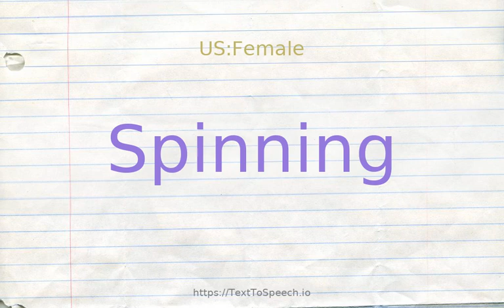How to pronounce spinning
Learn how to say Spinning in English correctly with TextToSpeech.io free pronunciation tutorials. American & British English pronunciation of male & female voices provided in videos. Check them out!

    Spinning definitions:
    (n): creating thread
    (s): rotating rapidly about an axis; "a spinning top"; "the whirling dance of the Dervish"